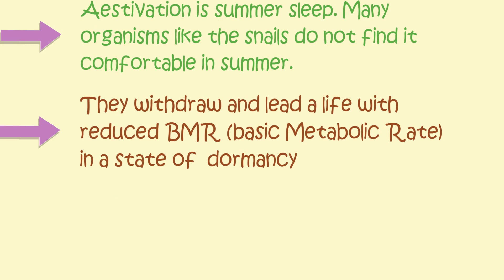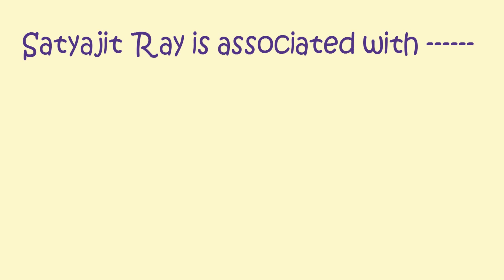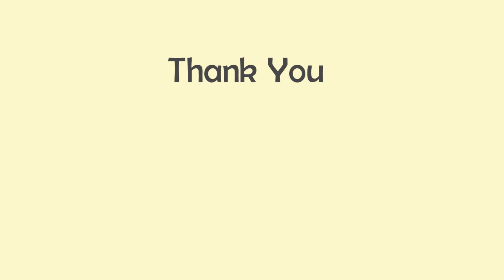General Knowledge Questions and Answers || Interesting GK || Knowledge Test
# Puzzles
 # Games
 # Tricky Questions with Answers
 # Brilliant IAS questions with Answers
 # Riddles for kids
 # Current Affairs
 # Common Sense Questions with Answers
 # General Knowledge